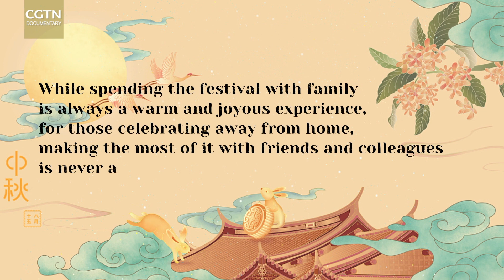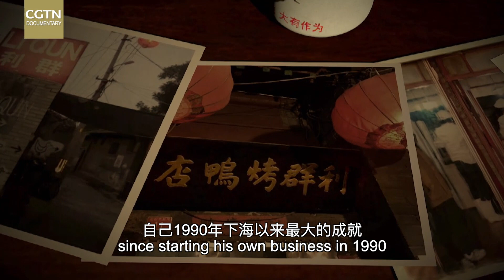The Mid-Autumn Festival is Here!｜A family reunion dinner for the Chinese is a must this day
There are many words to describe a Chinese family reunion, and happiness is at the top. In this episode we travel to Inner Mongolia, to look at the different Mid-Autumn Festival customs maintained by a family there, from stoking a “flourishing fire” to their ritual “altar for the moon”. We also visit a roast duck restaurant in Beijing, where the staff is unable to travel back to their hometowns to be with their families. As a substitute, the owner brings them together for a warm, family-style mid-Autumn dinner.